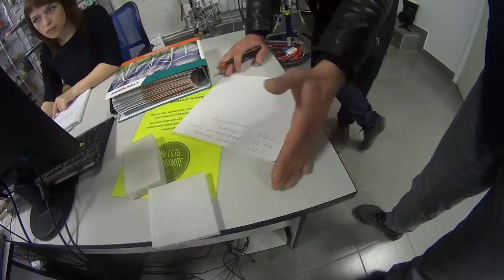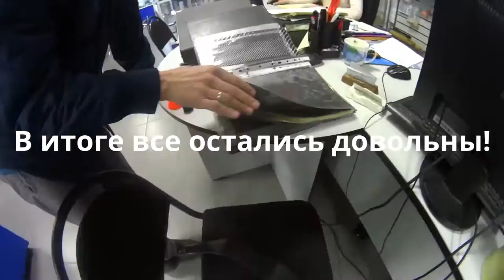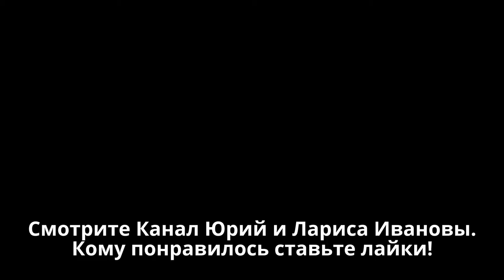ГБДД, Ягуар и Прогулка до Новосибирска из Новоалтайска(Барнаула) 400км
Необходимо было с сыном съездить в Новосибирск, за 200км от дома. Сгоняли весело всё прошло норм. Чуть не обогнали "Ягуар", чуть не заплатили штраф. Короче поездка удалась.
It was necessary to go to Novosibirsk, over 200km from home. Drove fun everything went standards. Almost got overtaken by a Jaguar, nearly paid the penalty. In short the trip was.